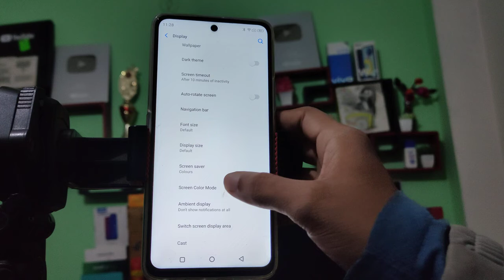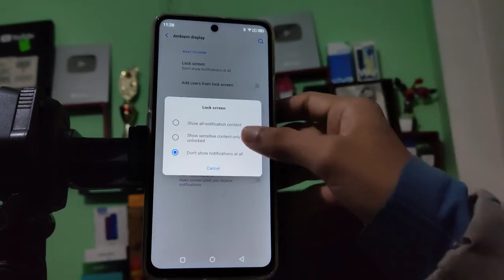Motorola G51 5G how to turn off screen lock notification